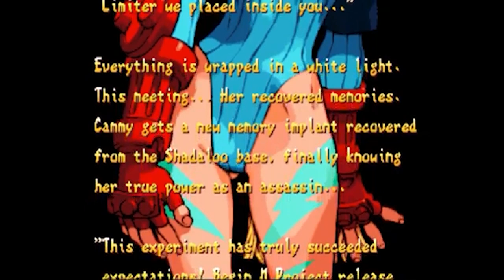STREET FIGHTER: CAMMY WHITE ORIGINS| Explained!